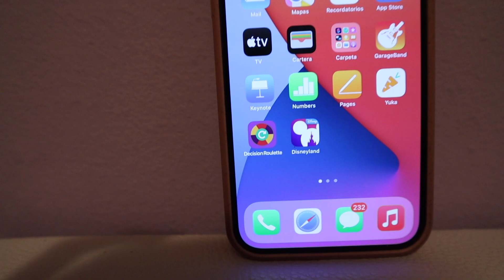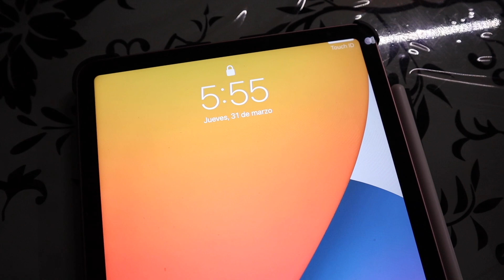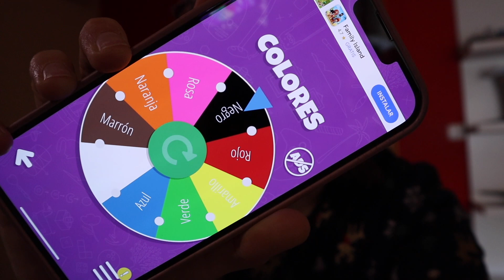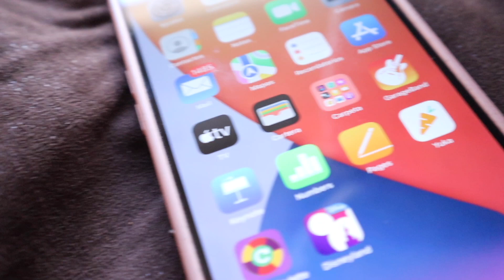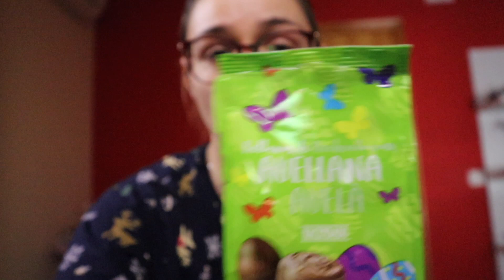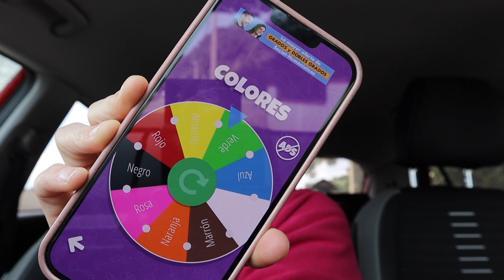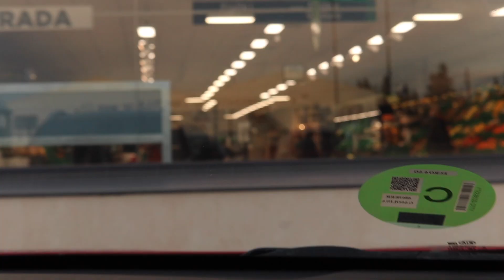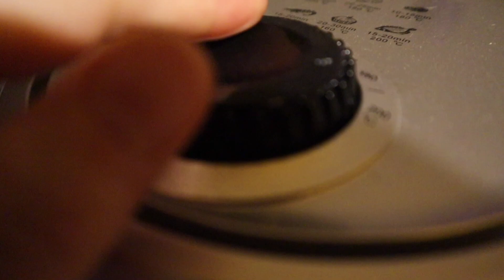COMIENDO POR COLORES || soyjesromero